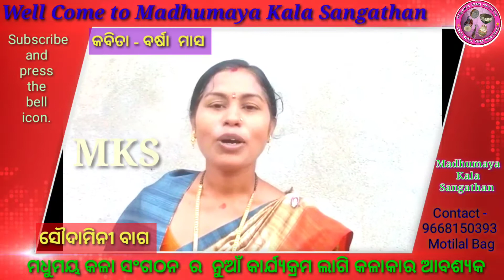କବିତା - ବର୍ଷା ମାସ ( ସୌଦାମିନୀ ବାଗ )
Well Come to Madhumaya Kala Sangathan.  Contact -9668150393 , Motilal Bag

                                  Thank U